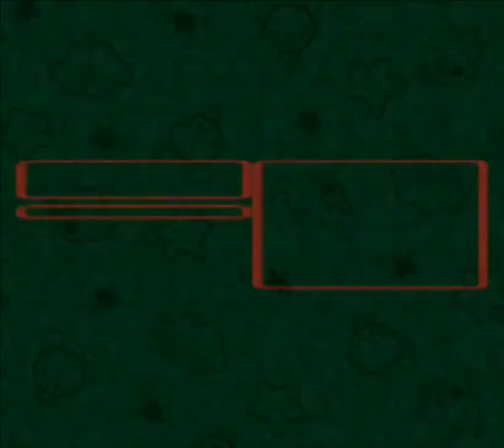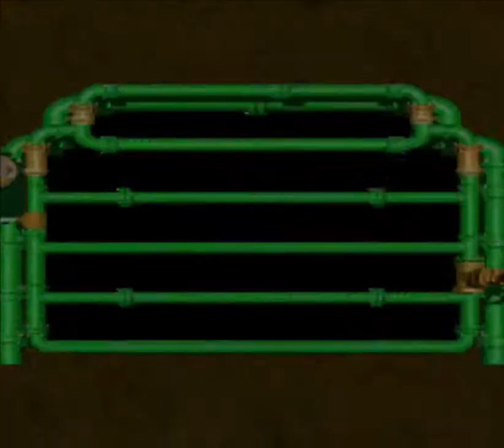[Archive Mario 12] Super Mario RPG: Not Smithy, Exor!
Special Guest Mike
The back half of Bowser's Keep brings us Boss Fights a plenty! After finishing off this area, we backtrack to fight Culex for real.